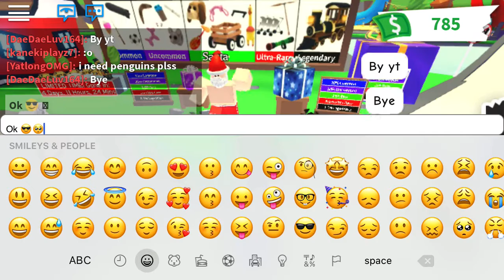Whoever private chats me ANYTHING first wins items in adopt me